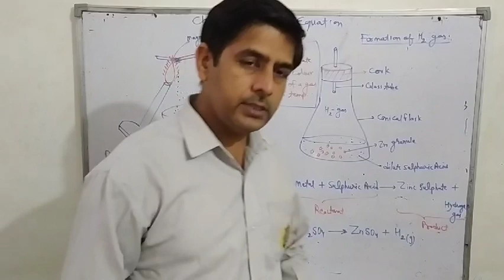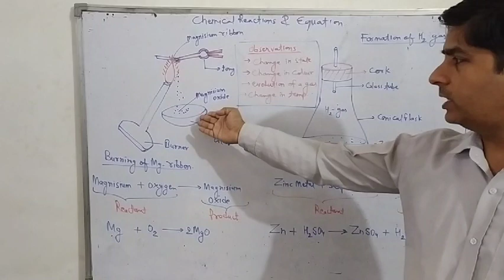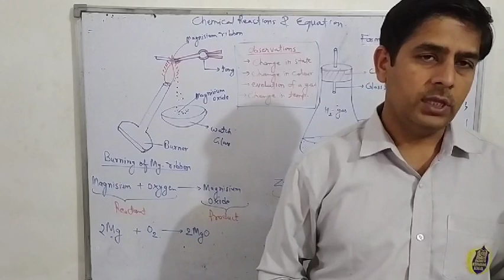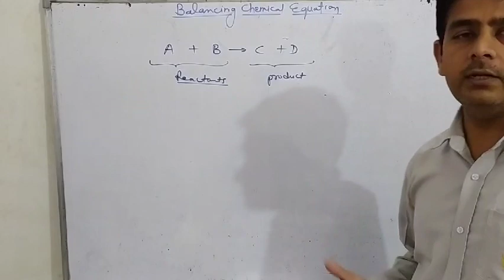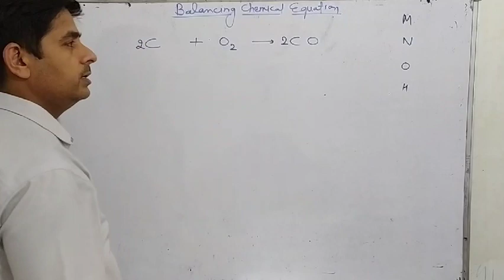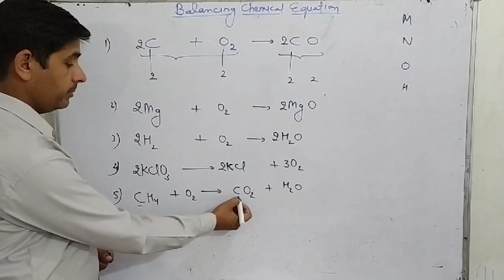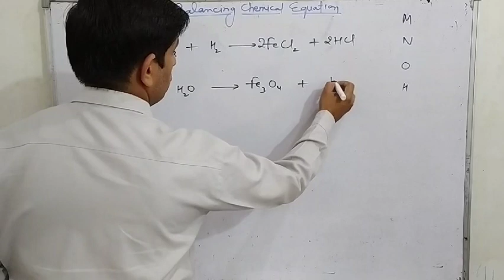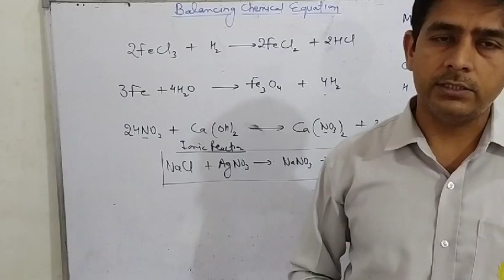Balancing chemical reaction class 10th